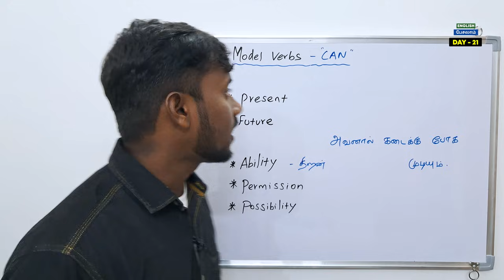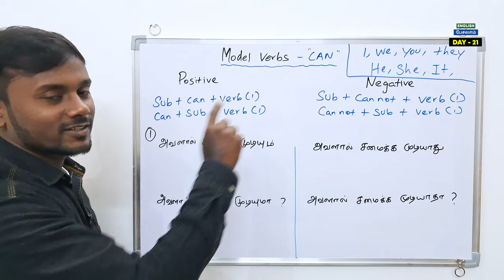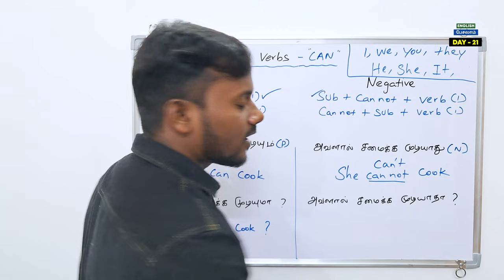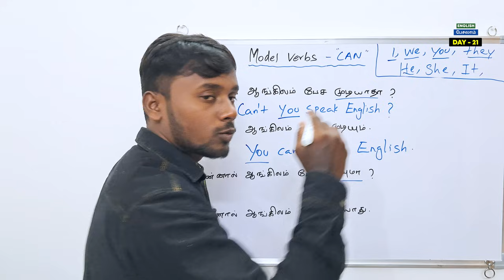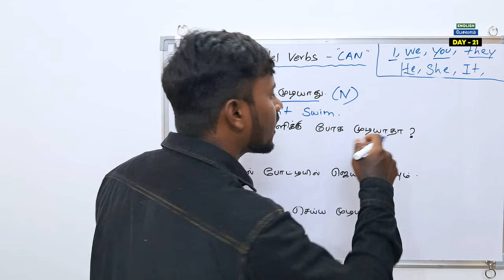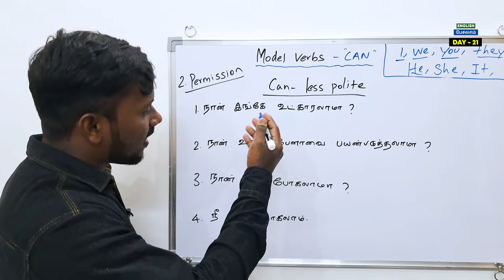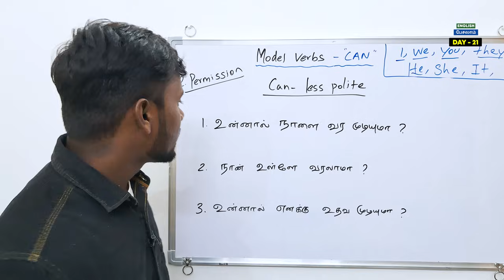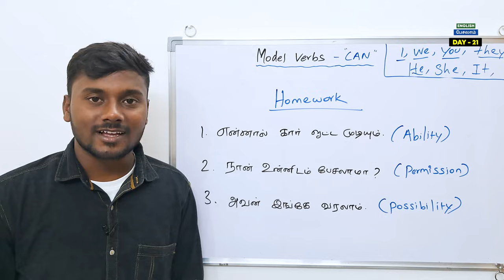DAY 21 | Modal Verbs In English 'CAN' | Free Spoken English In Tamil | English Pesalam | Learning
English Pesalam DAY 21 | Modal Verbs In English 'CAN' | Free Spoken English In Tamil | English Pesalam | Learning |

Hello Friends,
This is Maha Raja.

 In this video of Free Spoken English Class
"DAY - 21" Usage of CAN ( Modal Verbs  In Tamil ),
You will learn basic English grammar concept. It will be very useful to beginners. That is how to learn new words in english. It is very easy to understand.
Share this videos with friends, family, and also to the world.

Difference between can and could in Tamil
Can and could in English
How to use can in English
Can verbs
Can modals
Can Grammar
What is the difference between can and could in tamil
Can in English
Can and Could meaning in Tamil
modal verbs in tamil
Tamil to English Sentences,
English Phrasal Verbs in Tamil,
Sentence Patterns,
Sentence Types,
Sentence Structures,
Tamil 2 English,
Tamil to English Translation,
Spoken Classroom English,
English class in Tamil,
English learning,
full course,
English speech,
Daily Vocabulary in English in Tamil,
kaizen english,
anglofone english,
Daily Use English Sentences in Tamil,
English stories,